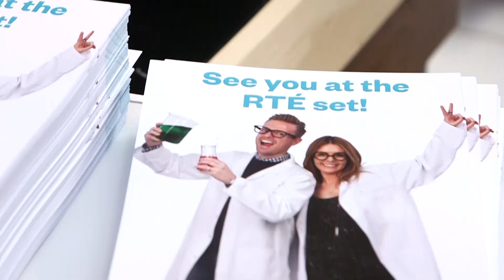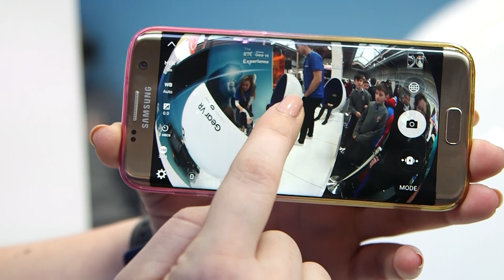Day 1 Highlights at BT Young Scientist and Technology Exhibition